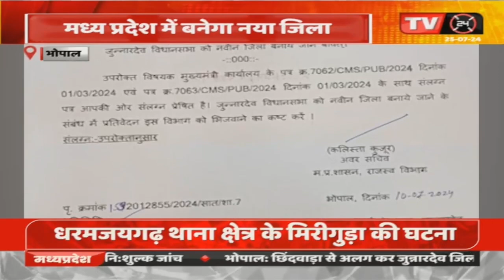मध्यप्रदेश में बनेगा नया जिला, छिंदवाड़ा से अलग होगा जुन्नारदेव तहसील, विभाग ने जारी किया लेटर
Title: मध्यप्रदेश में बनेगा नया जिला, छिंदवाड़ा से अलग होगा जुन्नारदेव तहसील, विभाग ने जारी किया लेटर